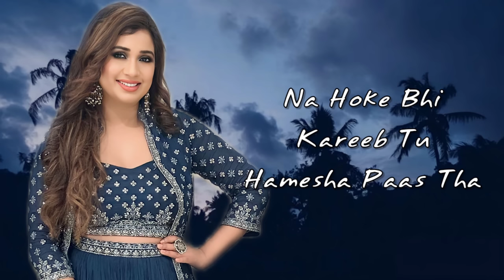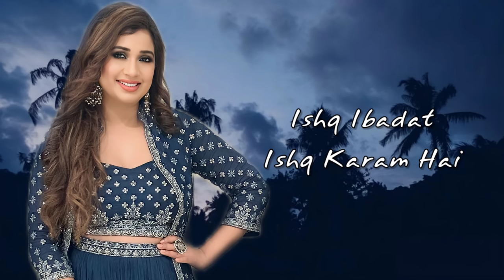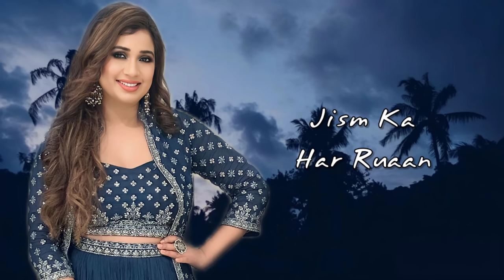Arijit Singh: Tere Hawaale (Duet) | Shreya Ghoshal | Pritam, Amitabh Bhattacharya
Tere Hawale Duet Version Lyrics Sung By Arijit Singh & Shreya Ghoshal And Featuring By Aamir Khan & Kareena Kapoor is The Latest Hindi Movie (Laal Singh Chaddha) Song With Music Given By Pritam. Tere Hawaale Lyrics Is Written By Amitabh Bhattacharya While Video Is Directed By Advait Chandan.

Song Details:-
Song - Tere Hawaale
Singer - Arijit Singh & Shreya Ghoshal

Lyrics:-
Mainu Chadeya
Ishq Mein Rang Tera
Ik Ho Gaya
Ang Mera, Ang Tera
Rabb Mileya Jadd Mileya
Maahi Mainu Sang Tera

Naa Hoke Bhi Kareeb Tu
Hamesha Paas Tha
Ke Sau Janam Bhi Dekhta
Main Tera Raasta

Hamesha Paas Tha
Ke Sau Janam Bhi Dekhti
Main Tera Raasta

Jo Bhi Hai Sab Mera
Tere Hawale Kar Diya
Jism Ka Har Ruaan

Tere Havale Kar Diya

Dekha Zamaana Saara Bharam Hai
Ishq Ibaadat Ishq Karam Hai
Mera Theekana Tere Hi Dehleez Hai

Ho Main Hoon Deeware
Chhat Hai Piya Tu
Rabb Ki Mujhe Nemat Hai Piya Tu
Mere Liye Tu Barkat Ka Taveez Hai

Zara Kabhi Meri Nazar Se
Khud Ko Dekh Bhi
Hai Chaand Mein Bhi Daag Par
Naa Tujhme Ek Bhi